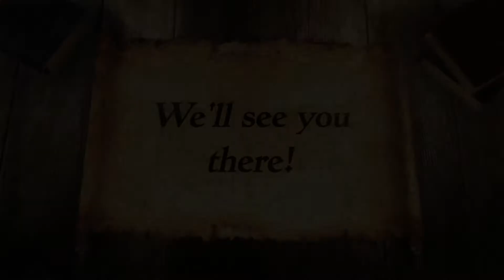Musical Tales of the Bard - April 9 & 10, 2021